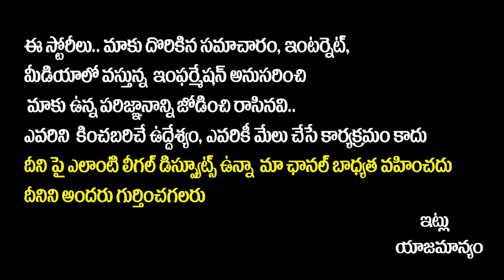2023 Telugu Movies Hits and Flops | Upcoming Movies | Tollywood Box Office Collections | SocialPost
2023 Telugu Movies Hits and Flops | Upcoming Movies | Tollywood Box Office Collections | SocialPost Tv

SocialPost Shorts